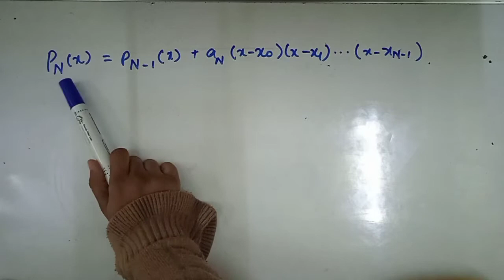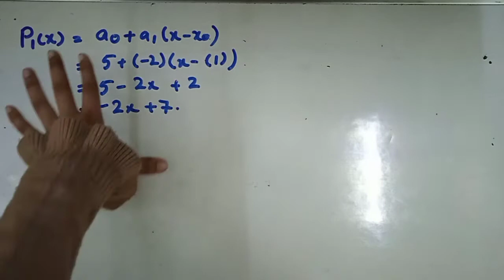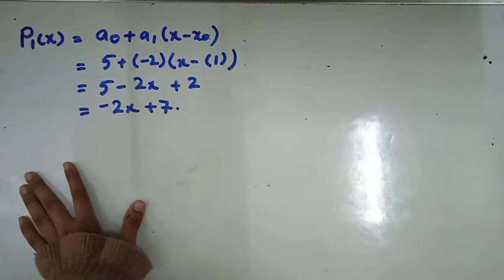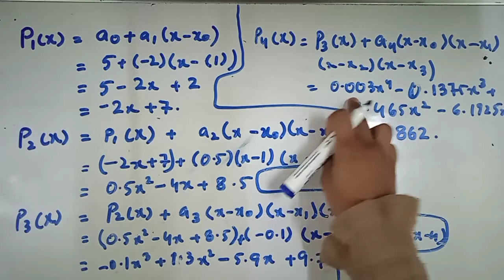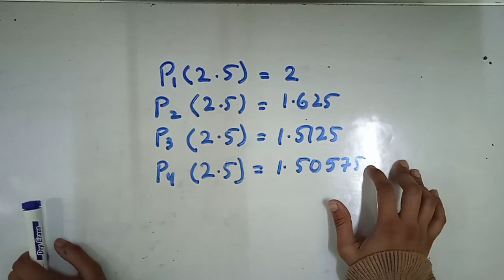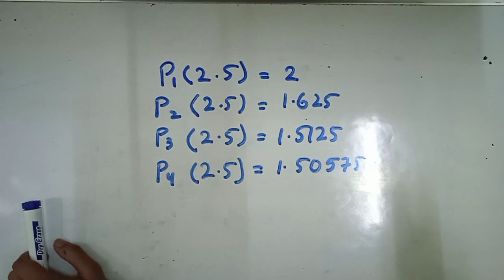(SPLINE-I) Lecture 18: Newton's polynomial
In this video you will learn about Newton's polynomial definition and also I explain it with the help of an example...

piecewise function fourier series,
piecewise functions graphing,
piecewise function word problem,
piecewise functions problem solving,
piecewise function y intercept, spline
, SPLINE-I ,
Spline lecture, spline theory , construction of piecewise function, construction of linear piecewise function , construction of quadratic piecewise function, Langrange's interpolation formula, Langrange's interpolation example, Langrange's interpolation, Langrange's polynomial approximation, Langrange's polynomial approximation and its proof, error bound theorem of Langrange's interpolation, error bound Theorem, Newton's polynomial, nested multiplication